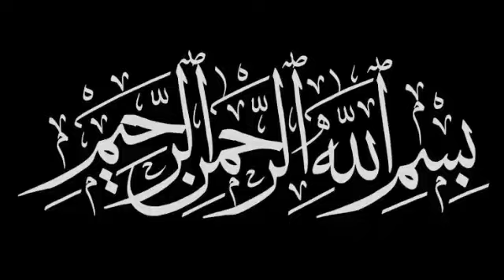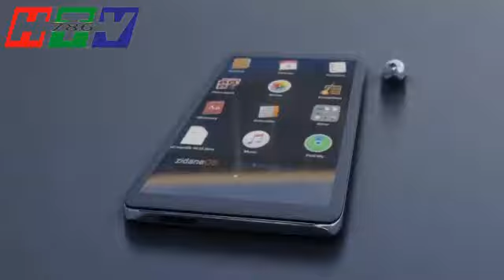Qamar Bajwa Imran Khan And Pakistan Facing New Development - Haqeeqat Tv 786